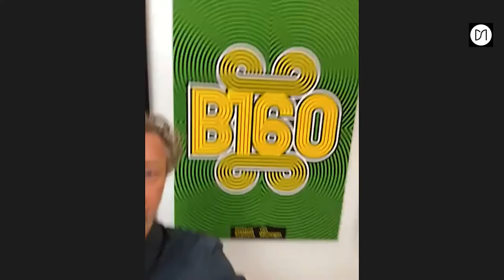Thonik｜澳門設計大獎2021 評審講座 Macau Design Award 2021 Jurors' Design Sharing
Thomas Widdershoven、Nikki Gonnissen
Thonik（荷蘭）

Thonik是一家以「創造改變」為宗旨的設計工作室
擅長以搶眼的視覺效果
擅長結合研究分析，
以及實驗性設計連結線上、線下及面對面交流，
為客戶建立並加強核心價值。

複審資料及繳費
即將於10月15日23:59截止

參賽者請把握時間
按參賽表格指引提交資料

Thomas Widdershoven & Nikki Gonnissen
Thonik (The Netherland)

Thonik is a design studio focused on change.

They like to empower our clients with a bold visibility
and combine research and experiments
to connect online, offline and on site communication.

Additional Information Submission and Payment
 will be ended by Oct 15 23:59

Entrants please seize the time
Submit the information according to the Entry Form

澳門設計大獎2021 Macau Design Award 2021